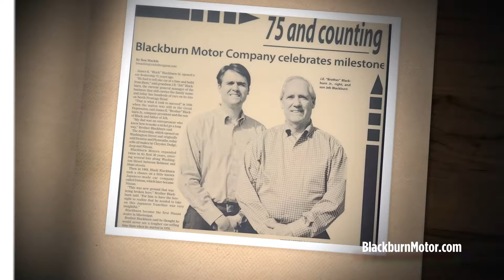85 Year Anniversary Blackburn Nissan | BlackburnNissan.com | Vicksburg, MS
🎉 Celebrating 85 Years of Excellent Customer Service!

Blackburn Nissan
2135 N Frontage Rd
Vicksburg, MS 39180
BlackburnNissan.com

Blackburn Motor Company - Celebrating 83 Years!
Right On Price, Right On Selection and Right on I-20 in Vicksburg!